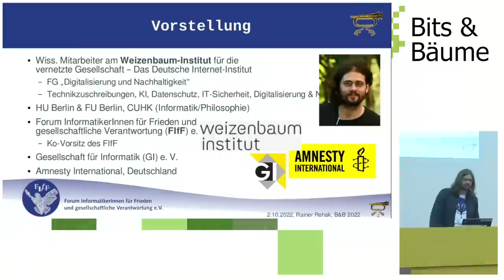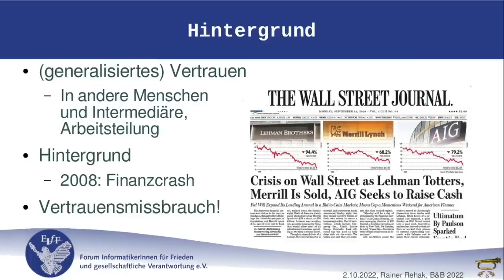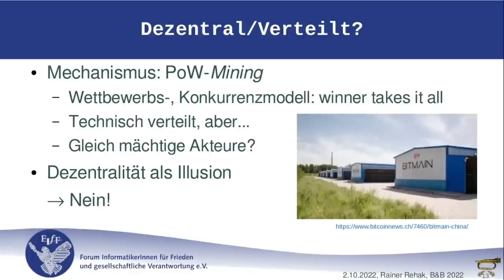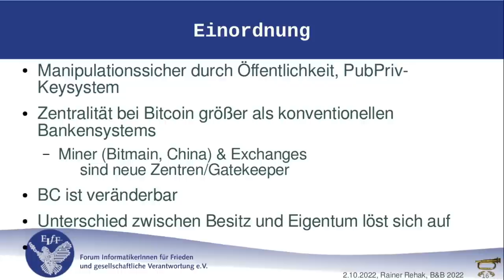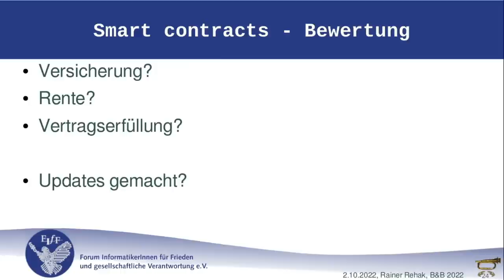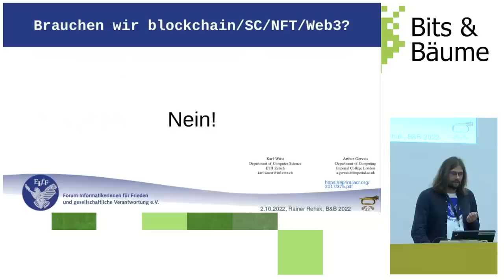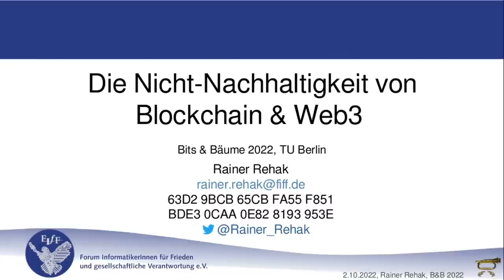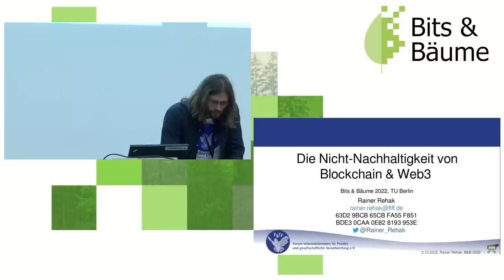Die Nicht-Nachhaltigkeit von Blockchain & Web3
Blockchain und Web3 werden gefeiert als revolutionäre neue Techniken, die die Wirtschaft und Gesellschaft dezentralisieren und demokratisieren  werden – so wie seinerzeit das Aufkommen des Internets. Eine Welt der individuellen Kontrolle ohne Machtzentren soll möglich sein, egal es ums digitale Geldsystem oder um Lieferkettennachverfolgung geht. Aber stimmt das? Dieser Talk erklärt die Grundlagen für eine kritische Analyse.

Sie wird gefeiert als revolutionäre neue Technik, die die Wirtschaft und Gesellschaft umkrempeln wird so wie seinerzeit das Aufkommen des Internets. Ein Leben fast ohne Machtzentren und Hierarchien soll möglich sein, egal es ums digitale Geldsystem oder um globale Lieferkettennachverfolgung geht. Endlich muss dann mächtigen Institutionen wie Banken nicht mehr vertraut werden, denn Interaktionen laufen direkt zwischen den Beteiligten ab und die Nachhaltigkeit wird auch sichergestellt. Emanzipation des Individuums und Selbstbestimmung von Organisationen in der analogen und digitalen Welt sollen damit möglich sein.

So ungefähr sahen die Versprechungen einer nicht mehr ganz so neuen Technik aus, die längst auch von großen Firmen wie IBM oder Tesla und diversen Regierungen als zukunftsweisend bewertet wird: Die Blockchain. Nun jedoch, nach 10 Jahren Verbreitung und gesellschaftlicher Diskussion ist es an der Zeit, ein Fazit ziehen und zu reflektieren, was bei ernster Analyse von den Verheißungen der Blockchain tatsächlich übrig geblieben ist und warum sie die Probleme, die sie lösen will, gar nicht lösen kann.

Der Vortrag ist für einen Einstieg geeignet und wird die grundsätzliche Blockchain-Idee beschreiben, deren technischen Grundzüge umreißen, die bisherigen Einsatzszenarien bewerten und dann eine kritische Gesamtanayse und gesellschaftliche Kontextualisierung vornehmen. Am Ende folgt eine Diskussion.

Rainer Rehak